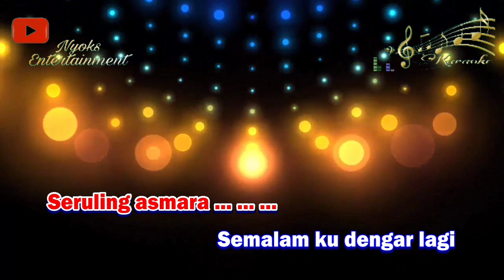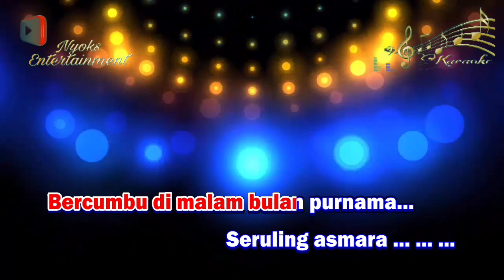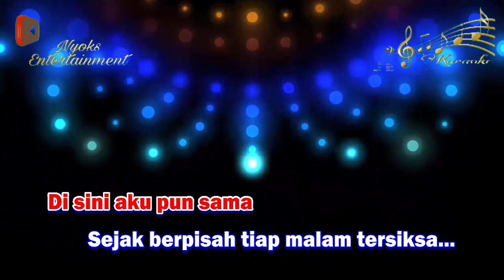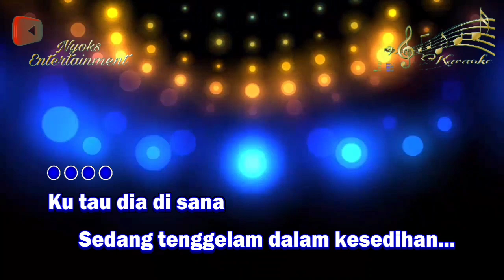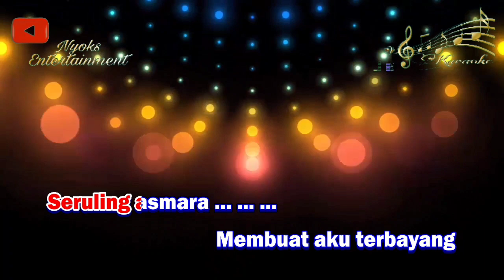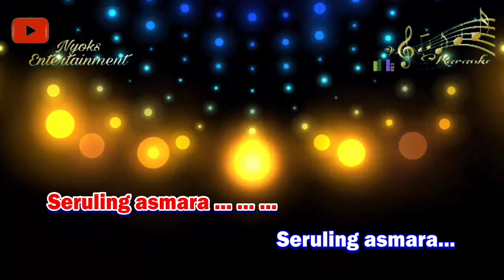SERULING ASMARA - Intan Ali (KARAOKE) Dangdut || Nada Pria B=DO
Seruling asmara -  Intan Ali / Mirnawati Karaoke Dangdut nada cowok versi Keyboard sampling yamaha psr 975. Terimakasih...